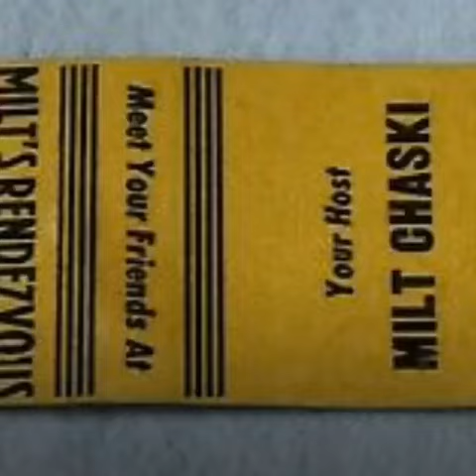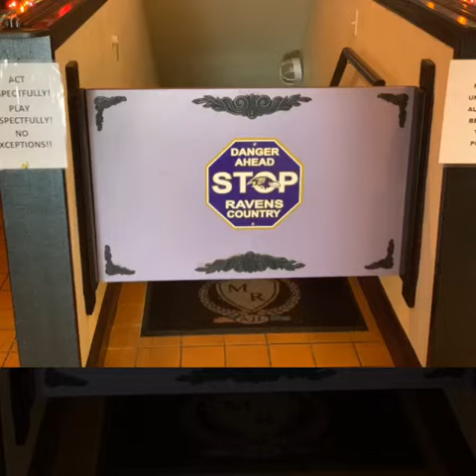Milt’s rendezvous, bar and grill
Pizza, bar, Brooklyn, Brooklyn Park, good food, pool tables, carry out. Fun, interesting.